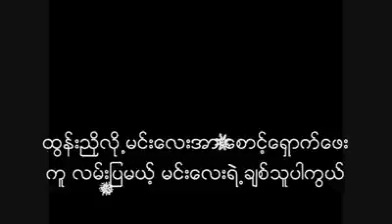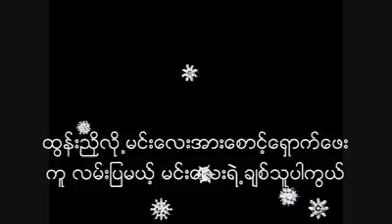Kyo Nay Mel [Original], everything by Yanaing.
Myanmar Original Song